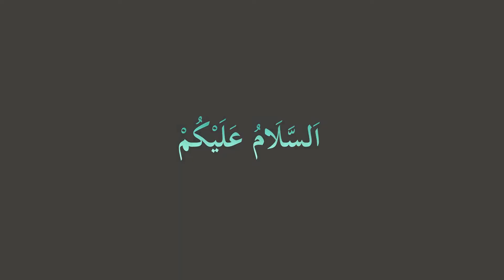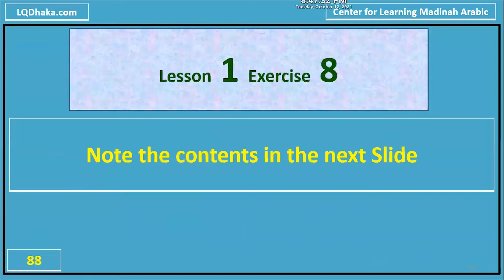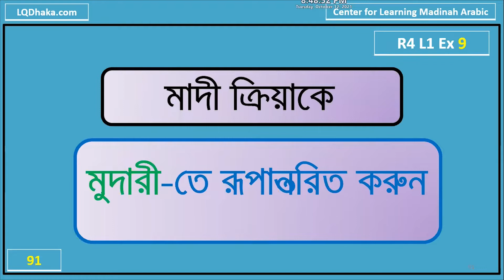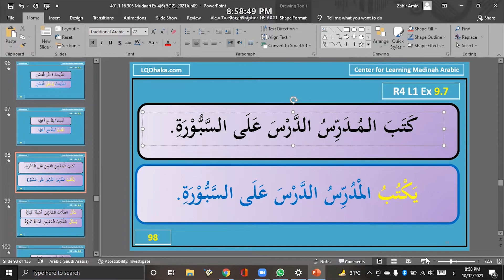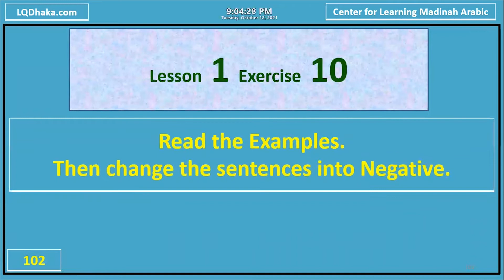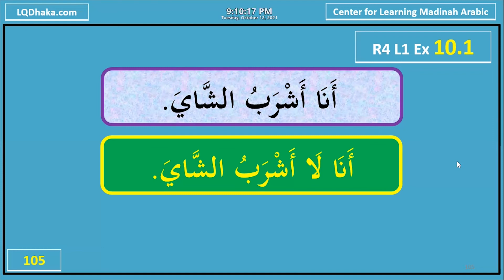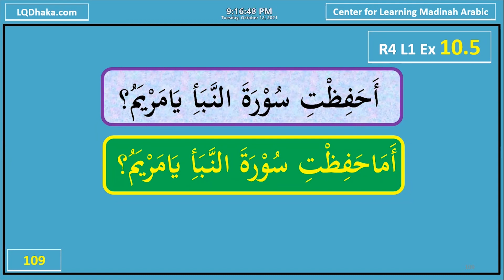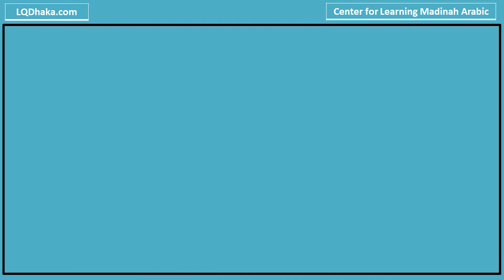DIMA17 Semester 3 Day 07 (Reader 4 Lesson 1)